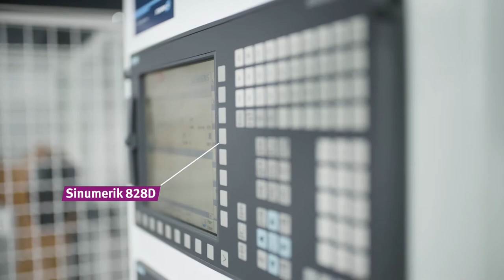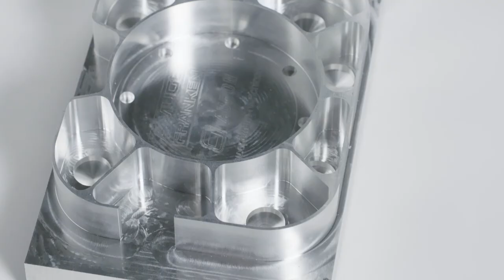OPTIMUM - F-150 with robot cell CNC milling machine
The OPTIMUM Premium CNC milling machine with Siemens-control Sinumerik 828D is characterized by power, speed, precision and long service life.
This video is also available on our German YouTube channel.